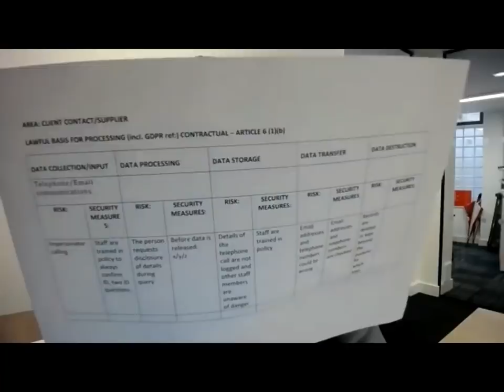ICB: Getting GDPR Ready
ICB in-house legal counsel, Ben Stephens-Brown, talks us through ICB's Getting Ready for GDPR workplan, the Privacy Notice designed specifically for Practising Members, and the key points you need to know from the longer GDPR Guidance document.

Ben also looks at some of the most interesting questions raised by members at the 2018 Inspire Tour events, and over the telephone, and there's a Q&A session.